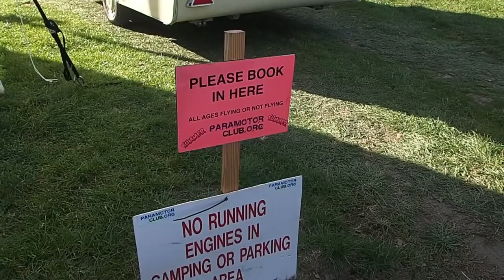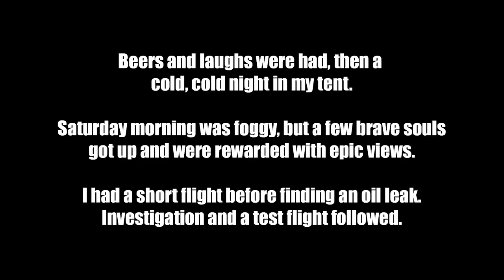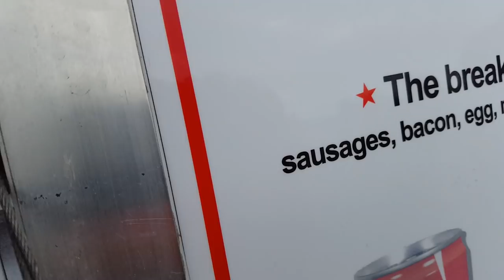Paramotor Vlog - Bore-Chasers FLY-IN! Sept '18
This is my Paramotor Vlog where I'm documenting my paramotoring adventures.

A couple of days at the September Bore Chasers fly-in, organised by Paramotor Club, link below.. Held on a perfect field on the banks of the river Severn in Gloucestershire, the PMC bore-chasers fly-in happens twice a year. No actual bore wave this time, but loads of fun to be had.
This was my first fly-in, having been unable to get to any others this year, and it certainly won't be my last! I'm looking forward to warmer ones next year...

Get your tandem flight here: http/cmparamotors.com
Let me know if you do.. If I can, I'l get you some air to air video..

I'll be publishing regular content of my adventures, cross-country flying, exploring lost places, the social fly-ins and everything else that comes with being a paramotor pilot. I'd be VERY grateful of any likes and subscribes! See you in the air!

GEAR

Helmet -
Bluetooth headset
GoPro Hero 7
GoPro Mic adapter
Helmet battery

Foot -
GoPro Hero 4 footcam
Go Pro big battery

Ground -
DJI Osmo Pocket

Other -
Chasecam cam
Micro SD cards

IN-FLIGHT GEAR

BOOKS

PPG BIBLE!!
Microlight Pilots Handbook
Paramotoring: The Essential Guide

PARACAMPING GEAR

Sleeping Bag
Adventure foods
Coolest hipflask